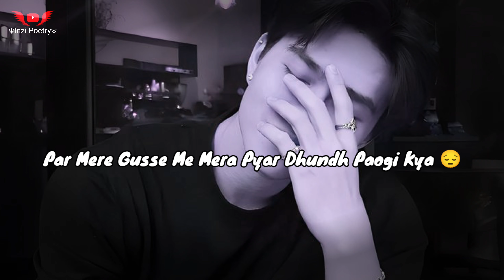Mere Gusse Me Pyar Dhundh Paogi Kya? Sad Shayari Status Heart Broken Status Mood Off Sad Status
TITLE " Mere Gusse Me Pyar Dhundh Paogi Kya? Sad Shayari Status Heart Broken Status Mood Off Sad Status